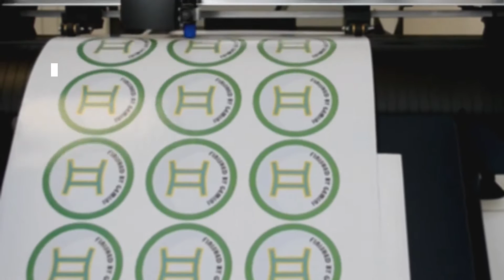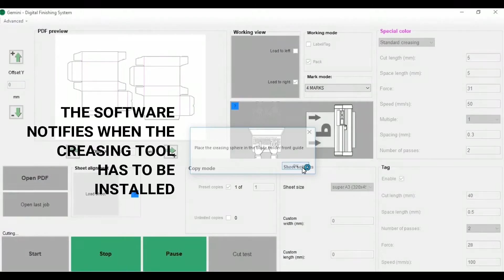DURApro OMNICUT 350 Digital Diecutter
The OMNICUT 350 is an automatic sheet feeding and cutting system designed to automatically load and cut sheets without operator intervention. Equipped with a Graphtec CE7000-40 Plotter, cuts can be made on adhesive sheets, silkscreen prints, shop material prints and digital prints on cardboard. A newly designed ramp-style loading tray and wheel system, allows the sheets to be automatically loaded onto the plotter without interruption, cut, then dispensed into the catch tray, all with ease.

This plotter is equipped with an integrated sensor reader to assist in reading the marks after each sheet is loaded, all within a fraction of a second. This is done while working in tandem with the cutting management software resulting in a cut precision of 0.011" (0.3mm). The cutting parameters can be adjusted using the cutting management software included, giving the user a simple and smart way to operate the unit.